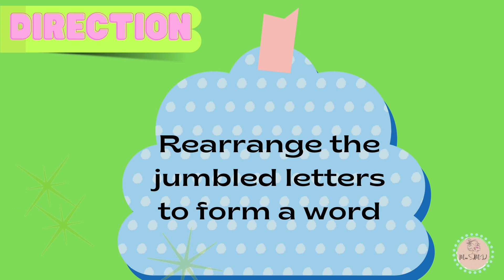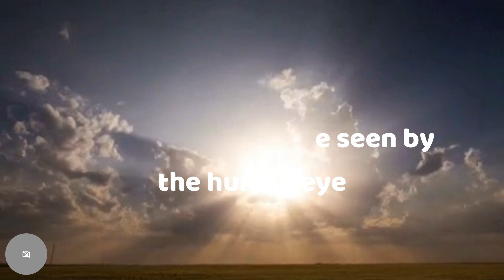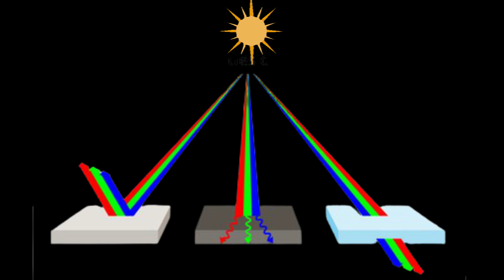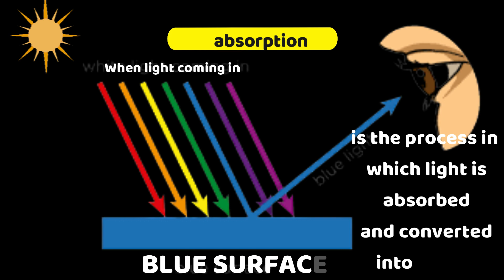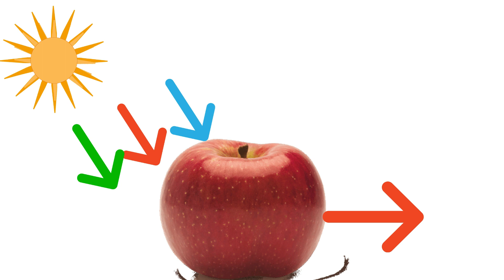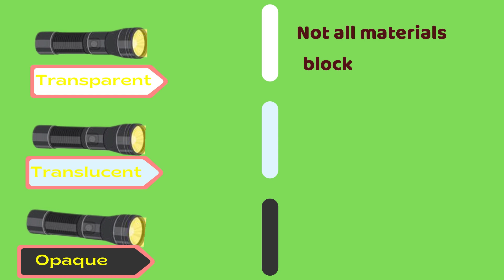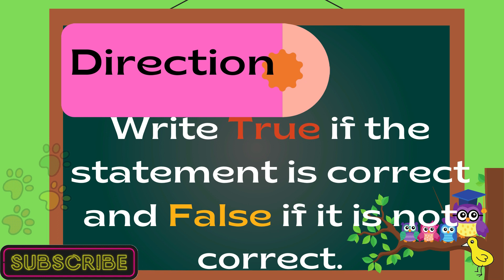SCIENCE 4 QUARTER 3 THE PATH OF LIGHT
This video lesson discusses how  light travels.

howdoeslighttravels reflection refraction transmission and absorption of light.

Xoxo
Miss JMD